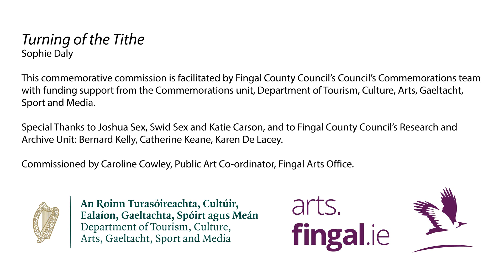Turning of the Tithe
Turning of the Tithe by Sophie Daly
Commissioned as part pf Fingal County Council’s Commemorative Decade of Centenaries Programme 2023
As a young person growing up in Ireland, Sophie was struck by the political landscape in her own decade, a decade which saw seismic changes in legislative freedoms which include the repeal the 8th Amendment, the 34th Amendment which allows same sex marriage and The Education (Admissions to Schools act) 2018, which states that religions cannot be a barrier to education in our multi faith society.

Working closely with the research gathered from Fingal’s commemorative timeline Sophie was interested in the somewhat muted records of women during this period, especially those of mothers who had lost sons either directly or indirectly as part of this conflict. Sophie weaves a narrative between the mothers and their soldier sons during this period of unrest where she compares this to the myth of Mechi a mostly forgotten tale in Irish Mythology. The Morrigan, the goddess of war bore this son who was doomed to be killed in infancy as his life would cause a greater disaster. The artist reflects on this idea that a mother often has to make a sacrifice be it with intention of a better future for the mother, the child and in the case of the mothers of freedom fighters the future of the country.
This commemorative commission is facilitated by Fingal County Council’s Council’s Commemorations team  with funding  support  from the Commemorations unit, Department of Tourism, Culture, Arts, Gaeltacht, Sport and Media.